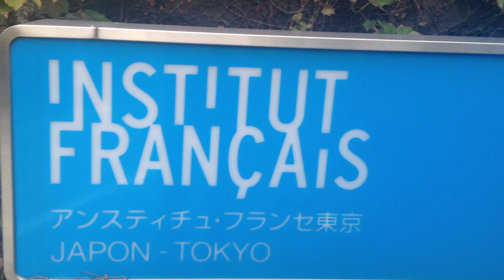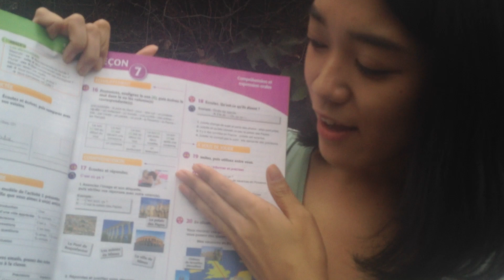入門・初級レベル 総合フランス語 教材「アンテラクション」